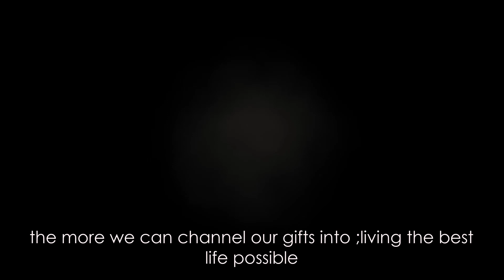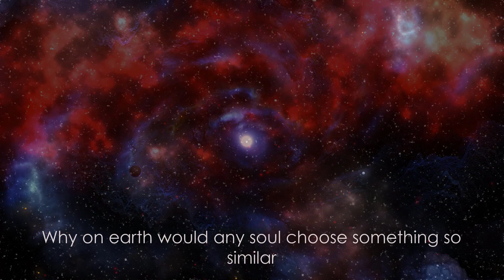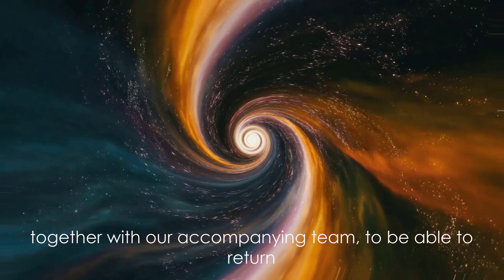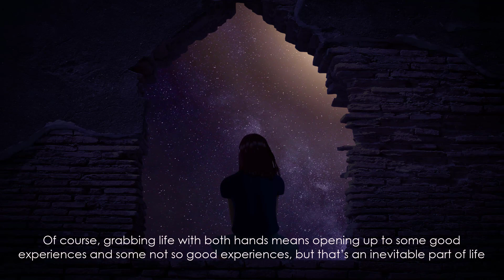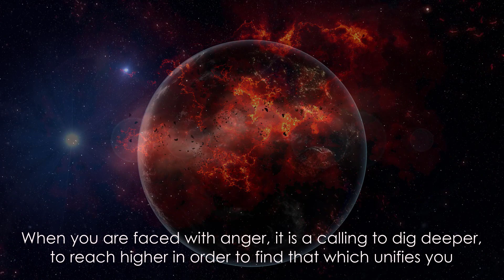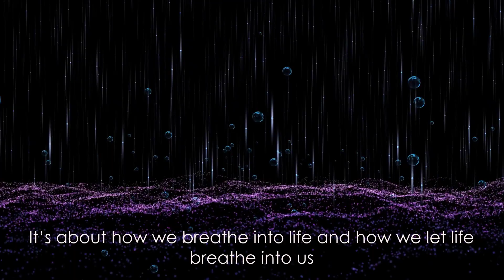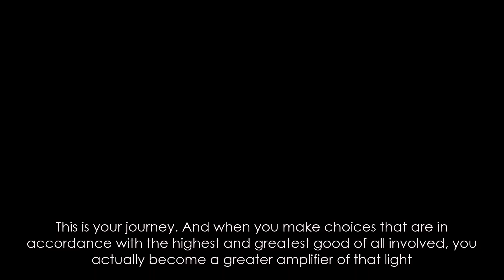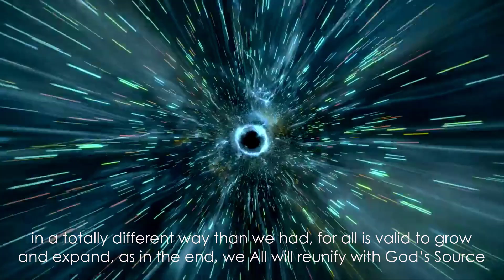Message From April 2024 🔥🔥